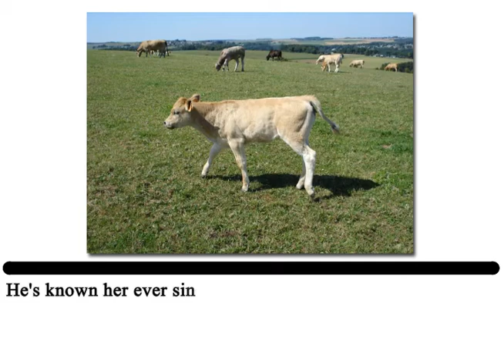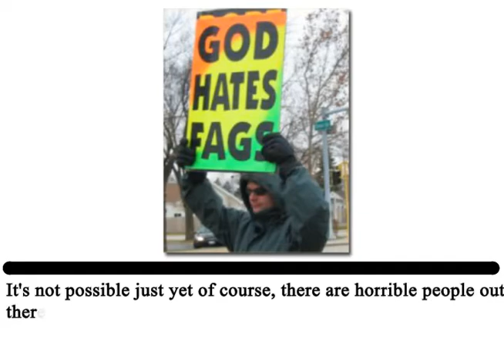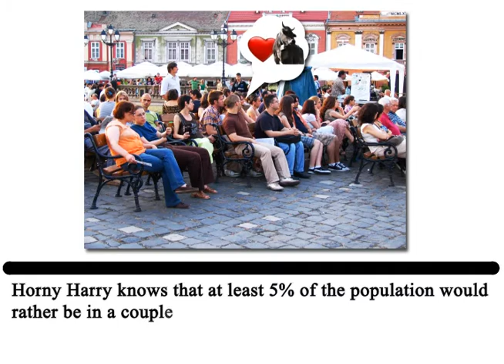Horny Harry and Candy the cow - a struggle for equal rights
Horny Harry and his struggle for sexual equality. Why should society stick to only giving certain privileges to same-sex marriage? Friends of all things bovine demand equal rights!

Most of the images in this video clip are taken from sxc.hu, and the people in these are not in any way related to this story.

(English version of a Swedish clip uploaded earlier)